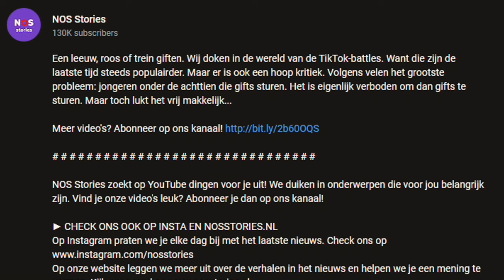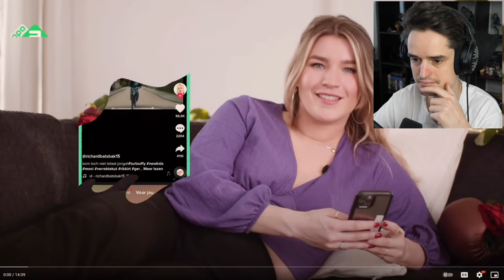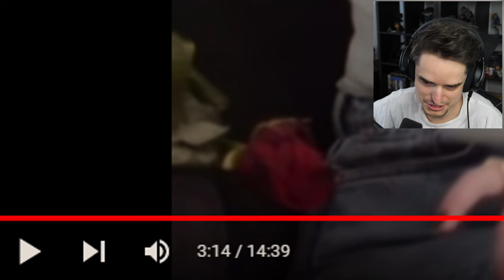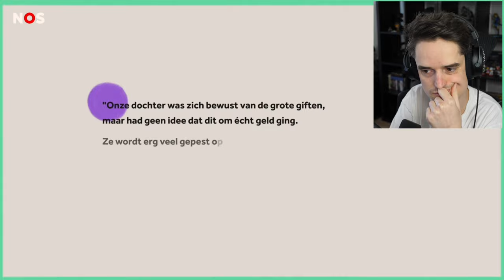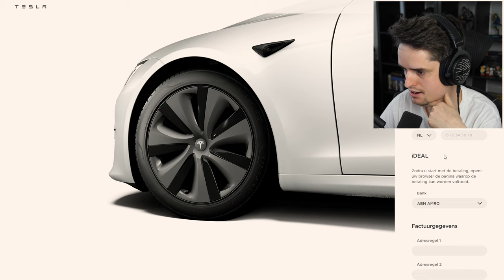De donatie discussie 2